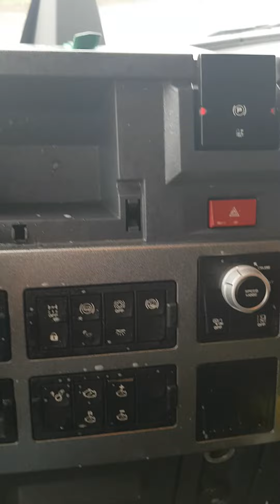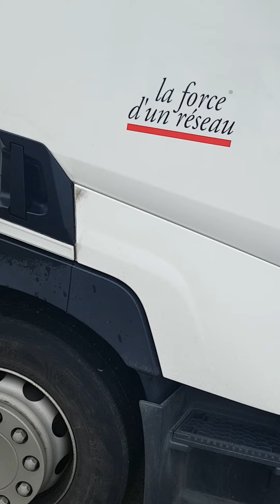nettoyage de tableau de bord après le passage d'un autre chauffeur 15 mai 2020